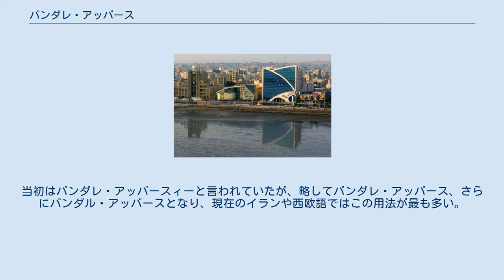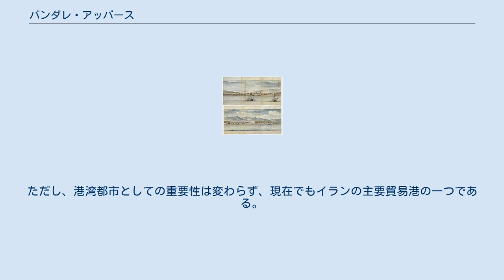バンダレ・アッバース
バンダレ・アッバース（ペルシア語: بندر عباس‎ Bandar-e ʿAbbās）は、イラン南部の都市。
ホルモズガーン州の州都である。
ホルムズ海峡北岸に位置する港町であり、2005年の人口は約35万2千人。
「アッバースの港」の意。
当初はバンダレ・アッバースィーと言われていたが、略してバンダレ・アッバース、さらにバンダル・アッバースとなり、現在のイランや西欧語ではこの用法が最も多い。
日本語での報道などではバンダルアバス、バンダルアッバスと訛る。
 8世紀頃に海上交易路と陸上交易路の交点として、存在していたが、16世紀に一時ポルトガルが支配した。
1615年にサファーヴィー朝のシャー・アッバース1世とイングランドが共同して、ポルトガルを追放した。
その際に、シャーの名に因み、町の名前がバンダレ・アッバースにされた。
 町はイングランドの影響下で繁栄するが、18世紀には衰退している。
ただし、港湾都市としての重要性は変わらず、現在でもイランの主要貿易港の一つである。
 軍港でもあり、フリゲート「サハンド」を中心とする艦艇群や、ロシア製S-300地対空ミサイルなどが配備されている。